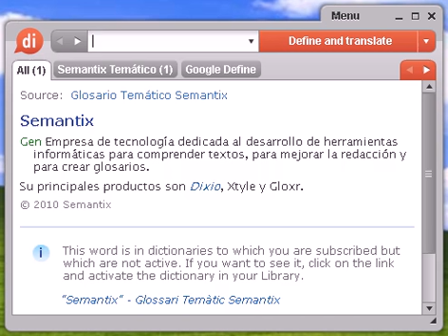Definición de pedalear